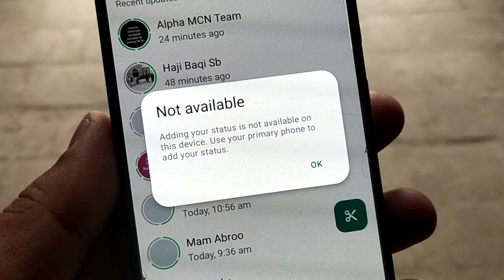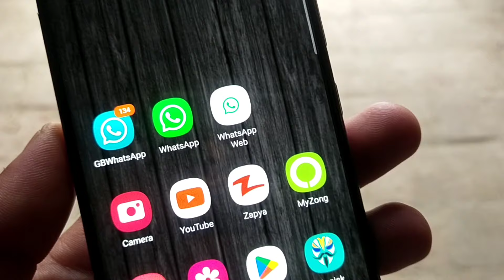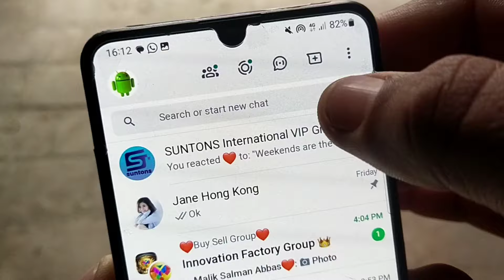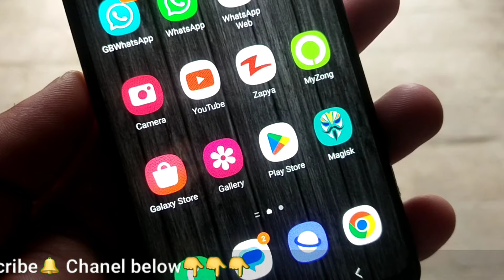Adding your status is not available on this device use your primary phone to add your status problem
Solve Queries:
adding your status is not available on this device use your primary phone to add your status
adding your status is not available on this device use your primary phone to add your status tamil
adding your status is not available on this device use your primary phone to add your status telugu
adding your status is not available on this device use your primary phone to add your status hindi
adding your status is not available on this device use your primary phone to add your status iphone